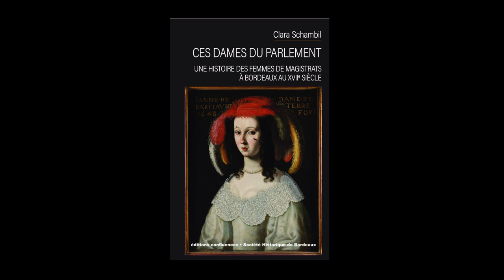Clara Schambil - Ces dames du Parlement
Clara Schambil vous présente son ouvrage "Ces dames du Parlement : une histoire des femmes de magistrats à Bordeaux au XVIIe siècle" aux éditions Confluences.